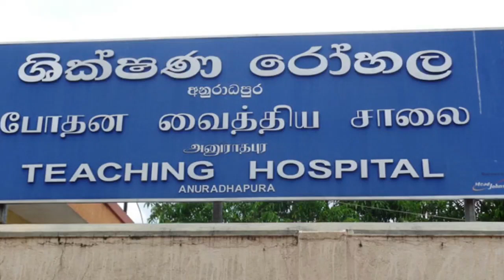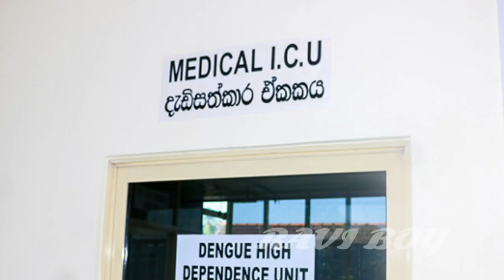බිරිද අවසන් වරට කරපු ප්‍රාර්තනාවෙන් පස්සෙ මි | ය ගිය සැමියට වෙච්ච ඇස් අදහාගන්නත් බැරි දේ බලන්නකො